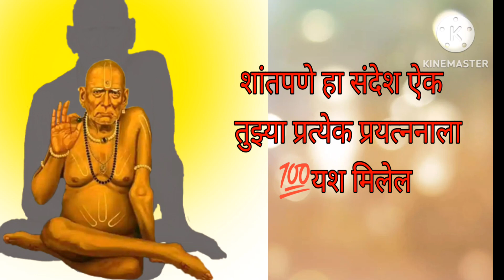आता लगेच पहा.. तुझ्या मनासारख होइल 🌹...सर्व इच्छा पूर्ण होइल💯 श्री स्वामी समर्थ 🕉️🙏